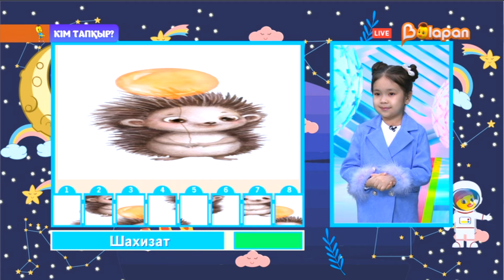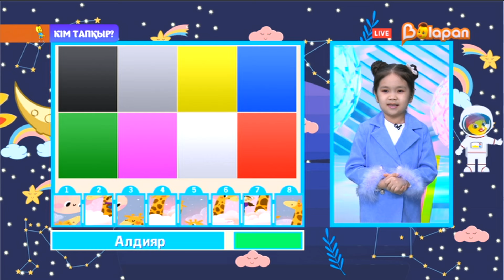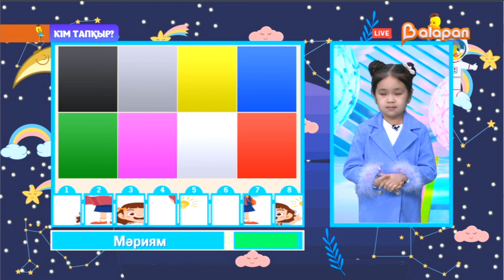Кім тапқыр? 3-маусым. 09.02.2024